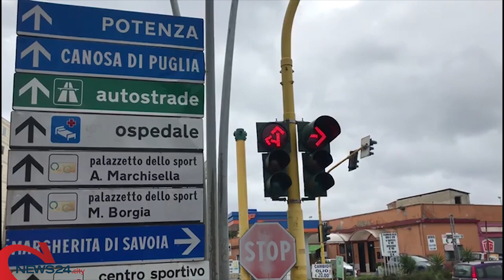BARLETTA | Via Foggia, tornano a funzionare i semafori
Ripristinata la regolare situazione dopo le due avarie a lampade e centralina